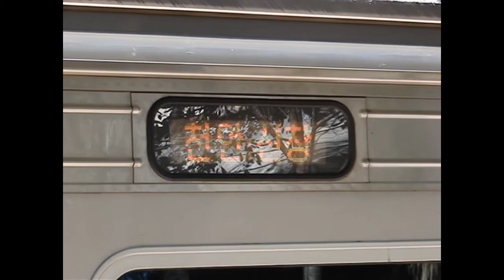Seoul, South Korea (한국철도공사/수도권 전철) Railfanning - September 30, 2011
Here are various videos taken on September 30, 2011, featuring the Seoul Metropolitan Subway system and the Korea Railroad Corporation (Korail)! Retired 2nd generation Korail 1000-series ("중저항") cars and Korail "Diesel Hydraulic" (새마을형 디젤 액압 동차) cars (for Saemaeul Class train services) can be seen running, as well as Korail Alstom/Rotem KTX-1 & Hyundai Rotem KTX-2 (KTX-Sancheon/KTX-산천) cars prior to their renumbering, the former Jungang Line and stations as they appeared prior to the installation of screen doors.